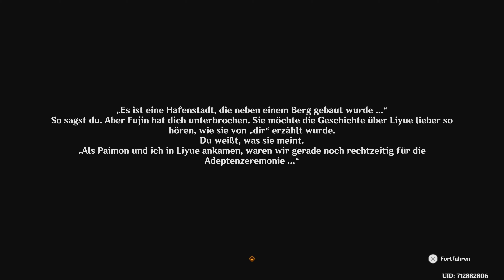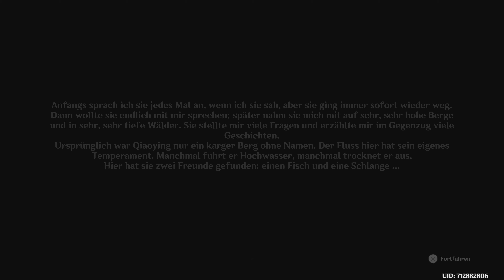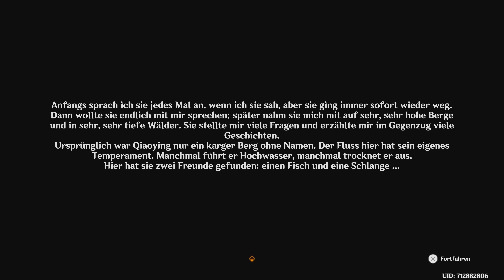Genshin Impact • Chenyu-Segensjade • Teil 2